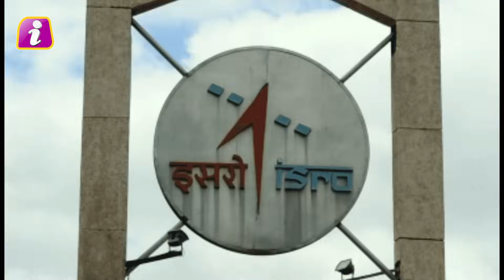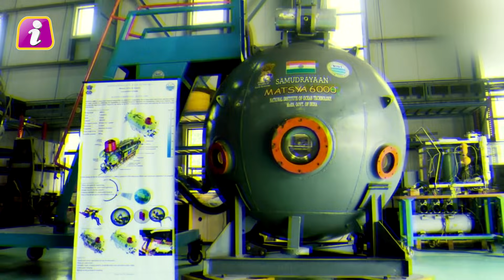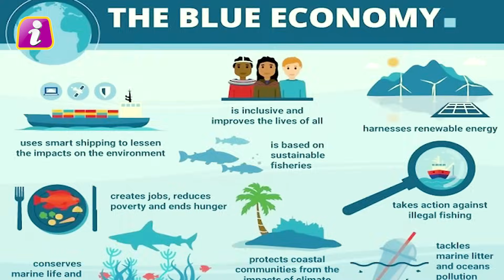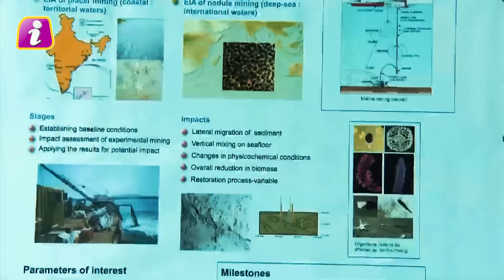दुनिया से छुपाकर ISRO ने समंदर में कर डाला खेल, चंद्रयान 3 से भी बड़ा सीक्रेट प्रोजेक्ट, हिली दुनिया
isro samudrayaan matsya 6000 project by nior,matasya 6000,samudrayaan matsya 6000,matsya 6000 drishti ias upsc,india matsya 6000,samudrayan mission project matsya 6000,indian ocean mission matsya 6000,samudrayaan matsya 6000 project,# matsya 6000,matsya 6000 kya hai,matsya 6000 vehicle,# what is matsya 6000,matsya 6000 dhruv rathee